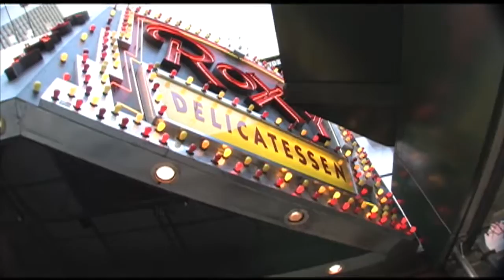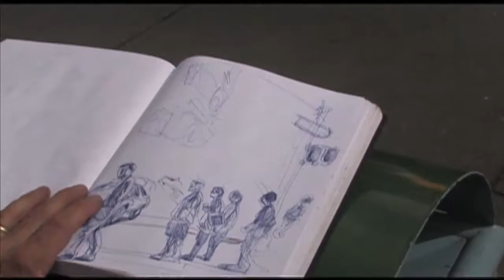Tom Christopher Studio Interview by Dave Silver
Internationally recognized painter Tom Christopher uses a uniquely fast-paced and colorful style to capture the energy of New York.
This video, with work from his 2007 show, gives viewers insight into his working style and method.